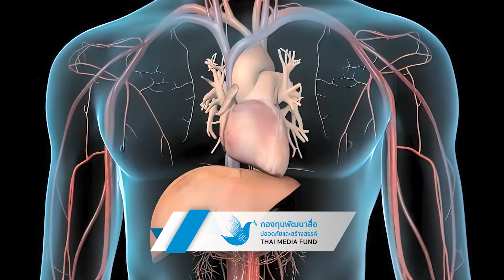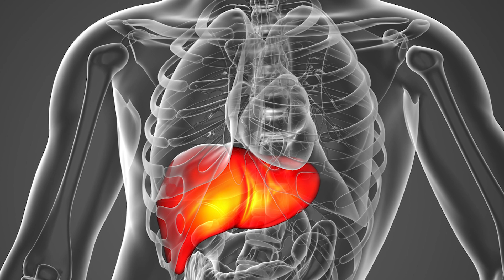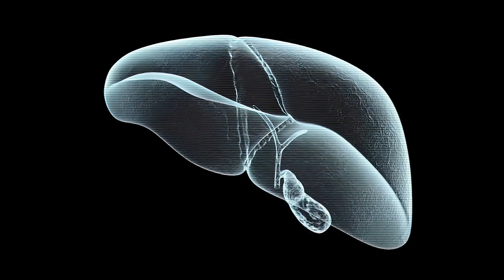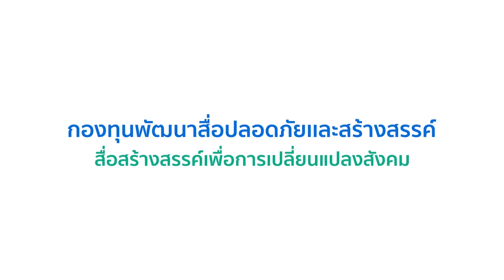ชัวร์ก่อนแชร์ FACTSHEET : วิธีรักษา ตับคั่งไขมัน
16 ต.ค. 66 - ตับคั่งไขมัน มีกี่ระยะ หายเองได้หรือไม่
หากเป็นแล้วจะรักษาอย่างไร หายขาดหรือไม่

ศ.ดร.นพ.สมบัติ ตรีประเสริฐสุข
สาขาวิชาโรคทางเดินอาหาร ภาควิชาอายุรศาสตร์
กรรมการบริหาร สมาคมโรคตับแห่งประเทศไทย
สัมภาษณ์เมื่อ 22 สิงหาคม 2566

ข่าวค่ำ | สำนักข่าวไทย อสมท | ช่อง 9 MCOT HD เลข 30